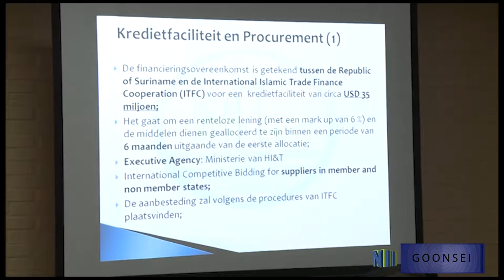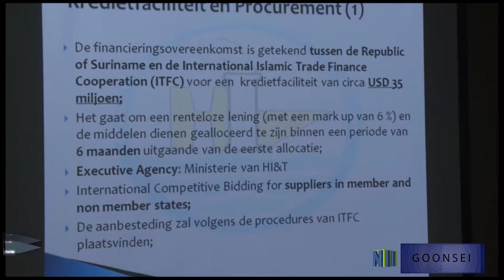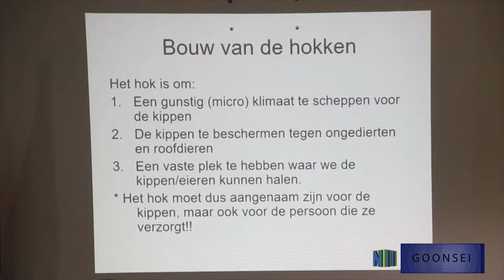GOONSEI 38 Pluimvee; Dalian Woningbouw; Montevideo